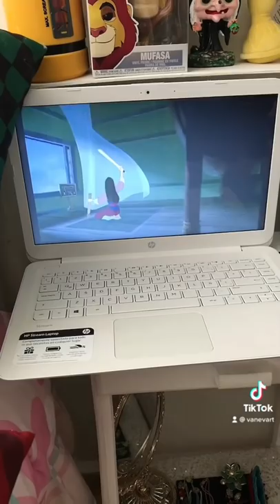DIBUJO ESCENAS DE LAS PELÍCULAS MULAN DISNEY